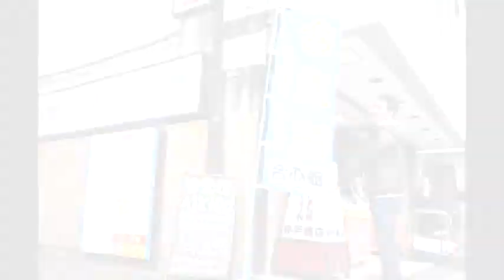☆予告☆ 3月わくわく体験♪♪合気道オープンセミナー♪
2ヵ月に一度、京都大阪に谷本館長をお呼びしての稽古会をしております。
合気道経験者であればどなたでも参加できますので、ぜひお気軽にお越しくださいね。